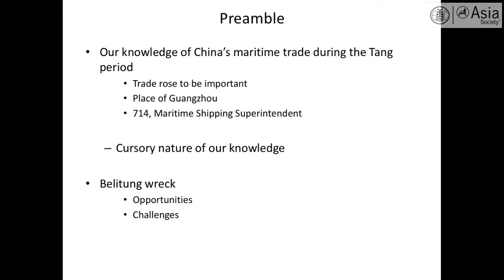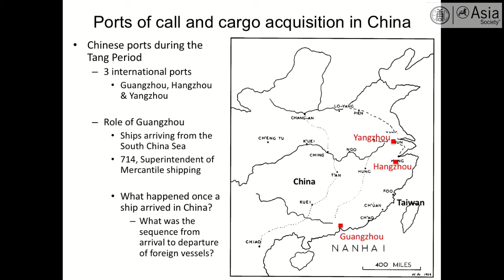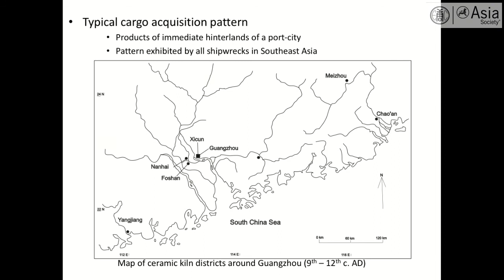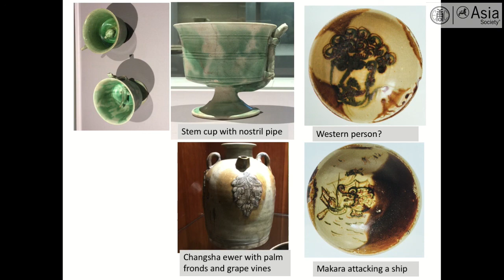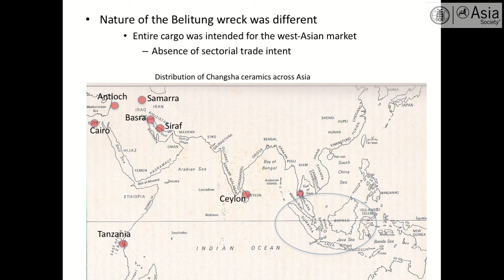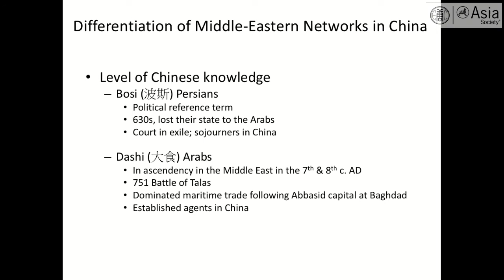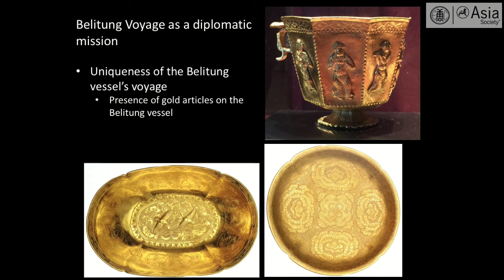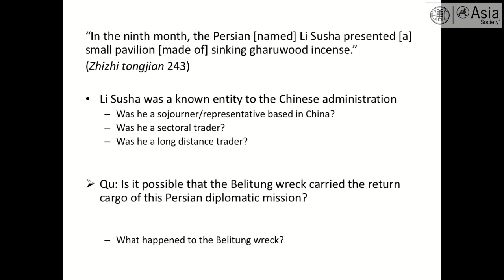03 Morning panel presentation 2 by Derek Heng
Exhibition Symposium "Secrets of the Sea: A Tang Shipwreck and Early Trade in Asia"

“The Tang Shipwreck and the Nature of China’s Maritime Trade during the Late Tang Period” by Derek Heng, Northern Arizona University

Co-organized with Asia Society